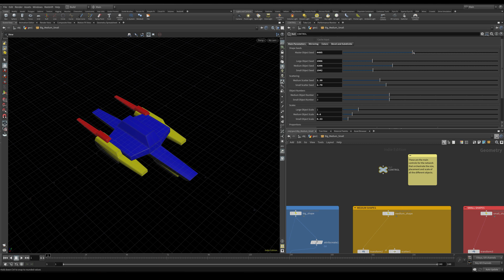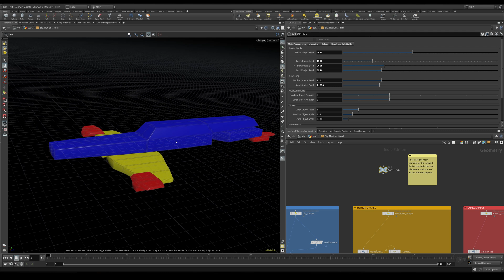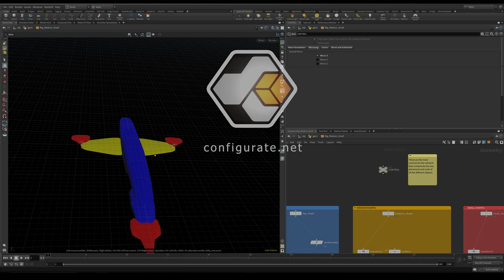Spaceship Generator using Big/Medium/Small Design Theory with the Houdini Shape Generator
The Houdini Shape Generator comes with an extra set up that distributes random shapes following the Design Theory of using Big, Medium and Small objects in unison to create more appealing designs.